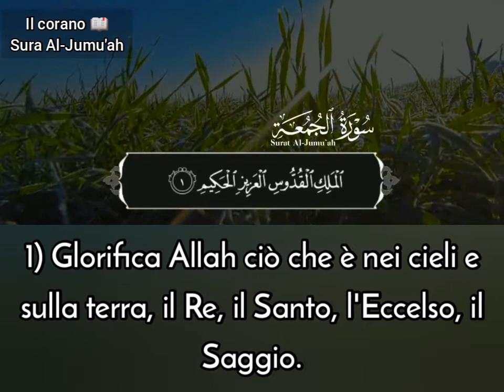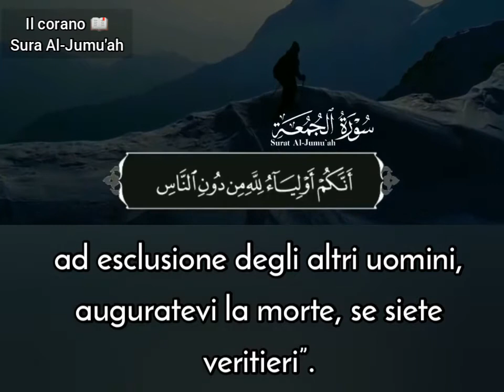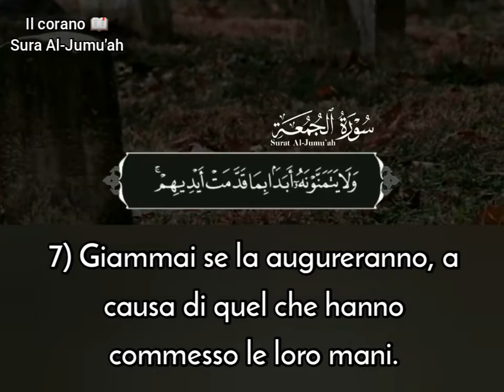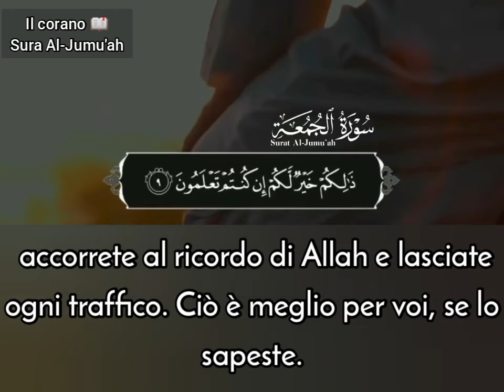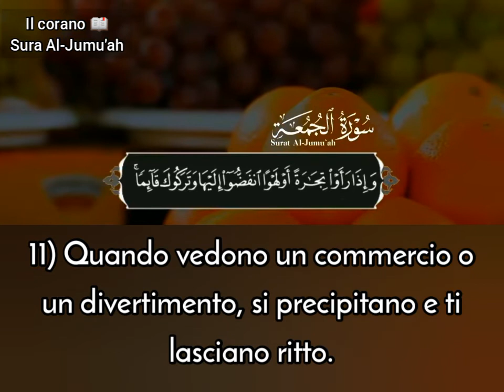Il Corano 📖 Sura Al-Jumu'ah